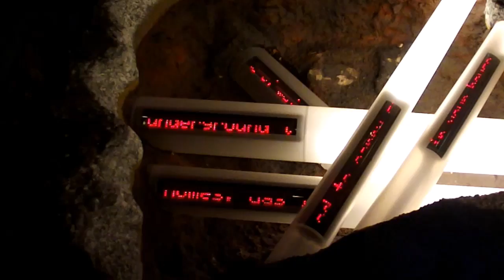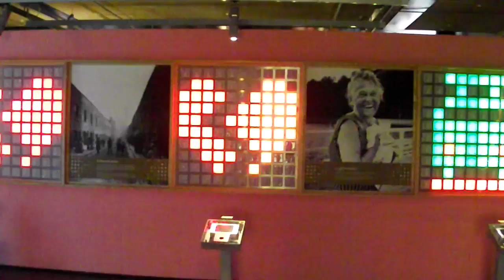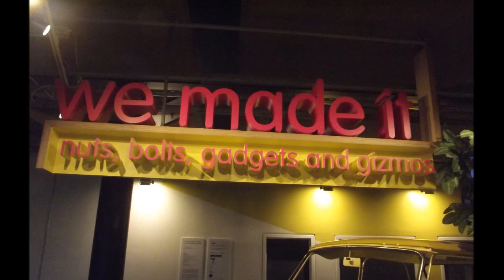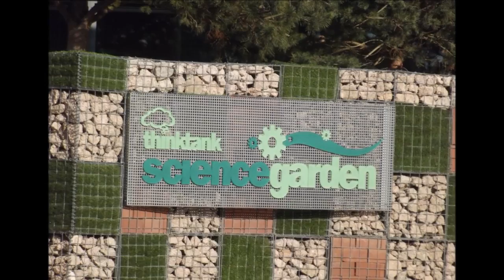Thinktank Birmingham Science Museum (in 2013 and 2014)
Longer version of my 2013 and 2014 Thinktank Birmingham Science Museum videos. Including some photo slideshows.

From visits on the 1st April 2013 and 18th April 2014.

The Present

The Past

The Future

Thinktank Science Garden

Thinktank is museum at Millennium Point in Eastside, Birmingham.

It opened in 2001.

It replaced the old Birmingham Museum of Science & Industry that closed in 1997 (now the site of the Newhall Square development).

The museum has old cars, motorbikes, the City of Birmingham steam locomotive, and old Birmingham City Transport tram. Also various steam engines.